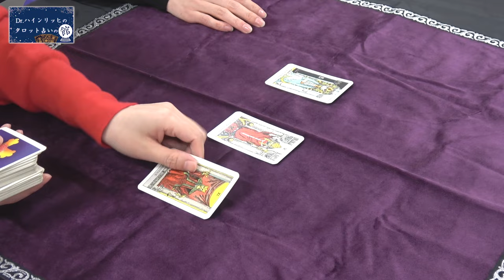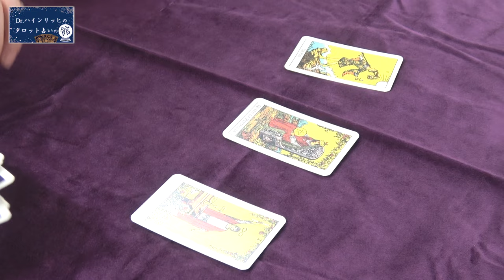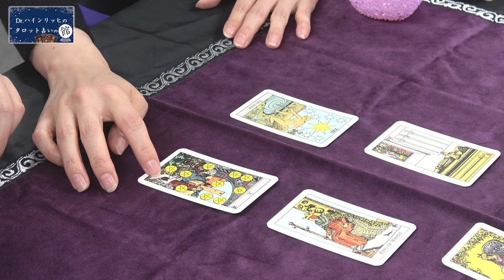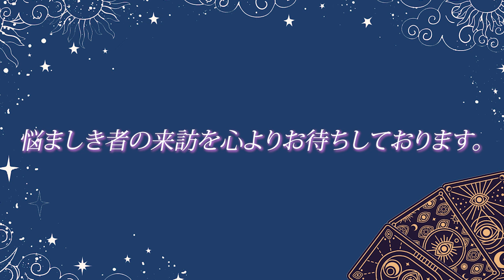【タロット占い】タイムキーパーの行く末を占います！【Dr.ハインリッヒ】【タイムキーパー】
Dr.ハインリッヒのタロット占いの館第５１回！
今回の来訪者はタイムキーパーまついさん！！

ハインリッヒさんとタロットの道標が光り輝きます⭐⭐

【出演】
★幸（Dr.ハインリッヒ）
趣味：美術鑑賞

★彩（Dr.ハインリッヒ）
特技：ホルン

★まついあきら（タイムキーパー）
趣味：ブラックバス釣り、フットサル、ラップバトル
特技：ブラックバス釣り、フットサル、サッカー